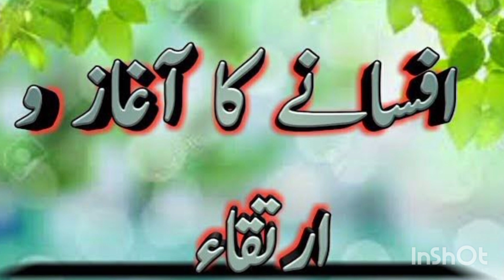اردو افسانے کا ارتقاء | urdu afsana ka agaz o irtiqa